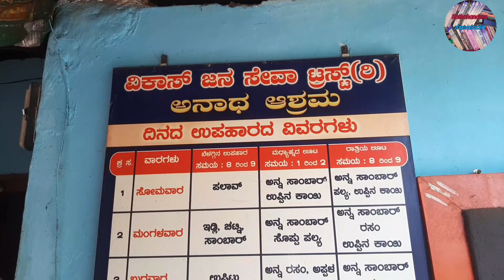ಅನಾಥರಿಗೆ ಆಸರೆಯಾದ ಕುಟುಂಬ | Kodagu Anathashrama | vrudashrama | vikas jana seva trust madikeri | ಭಾಗ-1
ಅನಾಥರಿಗೆ ಆಶ್ರಯ ನೀಡಲೆಂದೇ ಮಡಿಕೇರಿಯ ರಮೇಶ್ ಅವರ ಇಡೀ ಕುಟುಂಬ 9 ವರ್ಷಗಳಿಂದ ಕೆಲಸ ಮಾಡುತ್ತಿದೆ.

ಕುಶಾಲನಗರ ತಾಲ್ಲೂಕಿನ ತೊಂಡೂರಿನ ತೋಟವೊಂದರಲ್ಲಿ ಚಿಕ್ಕ ಮನೆಯೊಂದನ್ನು ಬಾಡಿಗೆ ಪಡೆದಿರುವ ರಮೇಶ್ ಅಲ್ಲಿ 35 ಜನರಿಗೆ ಆಶ್ರಯ ನೀಡಿದ್ದಾರೆ